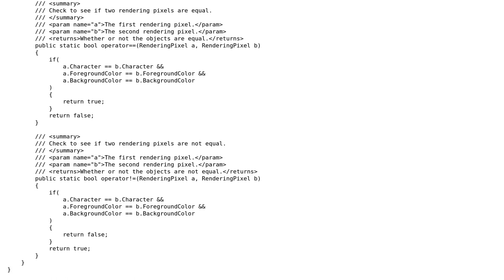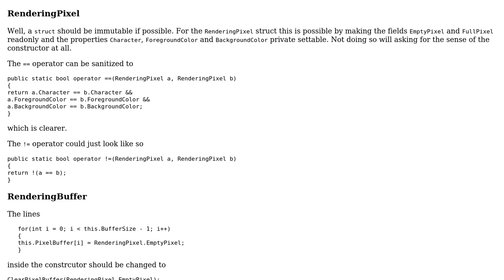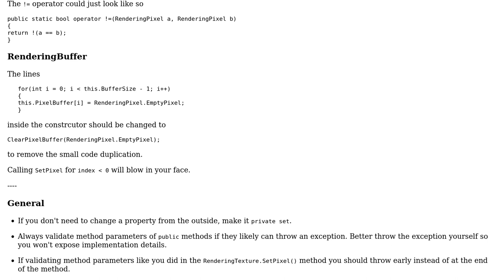Code Review: CLIGL - A library for command line graphics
With thanks & praise to God, and with thanks to the many people who have made this project possible! | Content (except music & images) licensed under CC BY-SA | Music | Images & others | With thanks to user Heslacher user Ethan Bierlein and the Stack Exchange Network Trademarks are property of their respective owners. You are responsible for your own actions.